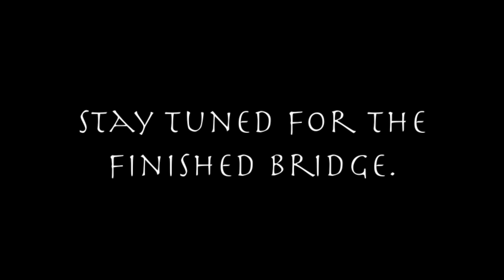Woodworking, Curved Handrails, Samurai Carpenter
In this video I will show you how to build Curved handrails for a arched bridge over a garden pond.